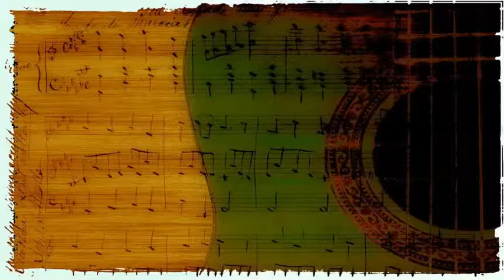Peter Nero with Marty Gold's Orchestra - Let's Not Waste a Moment